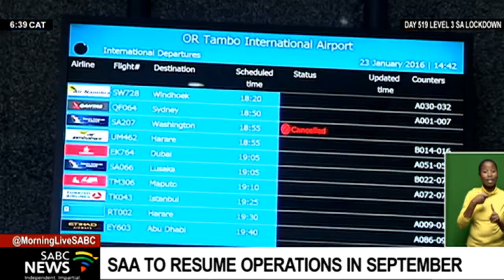Interim SAA Chief Executive Thomas Kgokolo on the airliner resuming operations in September 2021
South African Airways (SAA) has confirmed that the airliner will be resuming its operations in less than a month. The date that has been set for the first flights is Thursday, the 23rd of September 2021.  The national carrier has already started selling tickets as of yesterday the 26th of August. It has been a long difficult journey for the SAA due to years of with financial difficulties that were caused mainly by mismanagement of funds, causing the state-owned entity to be placed under business rescue.
Interim Chief Executive Thomas Kgokolo previously assured the public that the business rescue process has managed to do a cleanup to provide a fresh start for the national carrier. Kgokolo joins now for more...